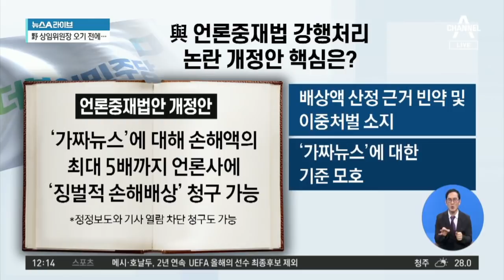'야당(?) 몫' 김의겸 투입…'언론징벌법' 단독처리 | 뉴스A 라이브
'야당(?) 몫' 김의겸 투입…'언론징벌법' 단독처리

■ 방송일 : 2021년 8월 20일 (금요일)
■ 진행 : 황순욱 앵커
■ 출연 : 백성문 변호사, 유용화 한국외대 초빙교수, 하종대 보도본부 선임기자

[황순욱 앵커]
영상으로 잠시 보여드렸습니다만. 어제 언론중재법 개정안이 국회 문체위 상임위를 통과했습니다. 야당에 반발에도 불구하고 여당의 단독 의결로 이뤄진 건데요. 야당은 입법 독재라며 막아섰지만 역부족이었습니다. 어제 속된 표현으로 난장판이 됐던 상임위 현장을 먼저 보시겠습니다. 이번에 야당이 이렇게 반대하고 있는 언론중재법 개정안. 여당이 일방적으로 통과시킨 건데요. 가장 쟁점이 되는 부분이 바로 독소조항입니다. 어떤 점이 독소조항이고, 그것을 독소조항이라고 하는 이유가 뭔지 먼저 핵심을 짚어주시죠.

〈평일〉
08시 50분 김진의 돌직구 쇼
12시 00분 뉴스A 라이브
17시 20분 뉴스TOP10
19시 00분 뉴스A

〈주말〉
12시 10분 토요랭킹쇼·뉴스A 라이브
19시 00분 뉴스A

〈평일〉
08시 00분 라디오쇼 정치시그널 (유튜브 라이브)
08시 50분 김진의 돌직구 쇼
10시 20분 김진의 더라방 (유튜브 라이브)
12시 00분 뉴스A 라이브
15시 50분 강력한 4팀
17시 20분 뉴스TOP10
19시 00분 뉴스A

〈주말〉
12시 00분 토요랭킹쇼·뉴스A 라이브
17시 40분 뉴스TOP10
19시 00분 뉴스A